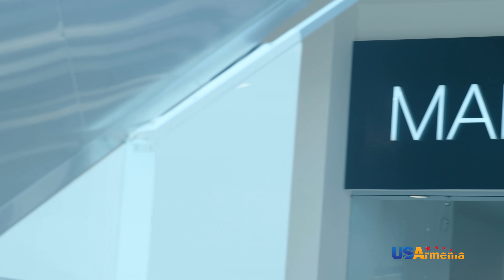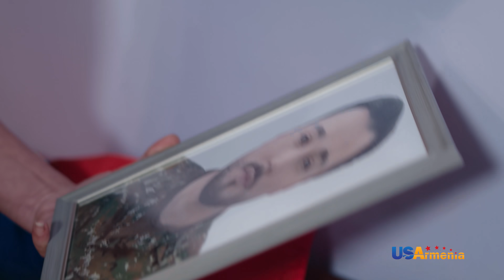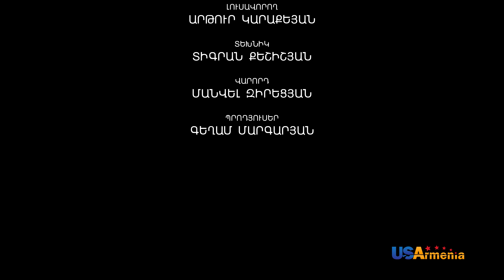SRTIN HAKARAK/ՍՐՏԻՆ ՀԱԿԱՌԱԿ- EPISOD 11